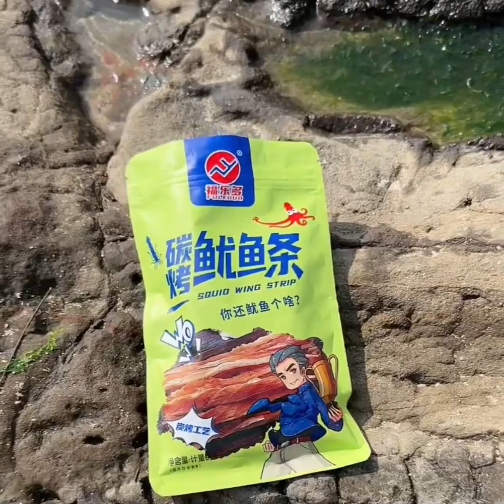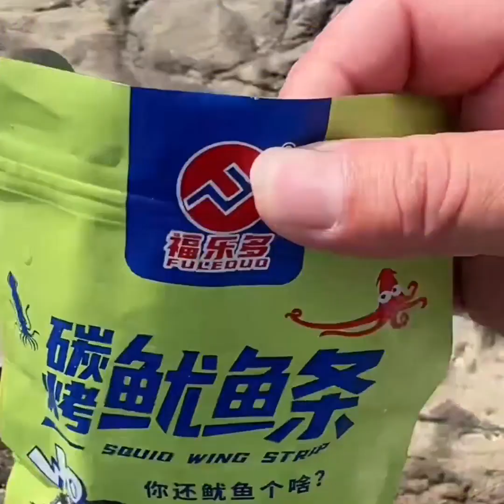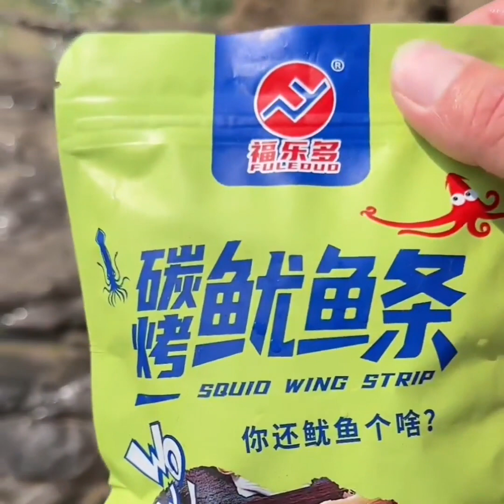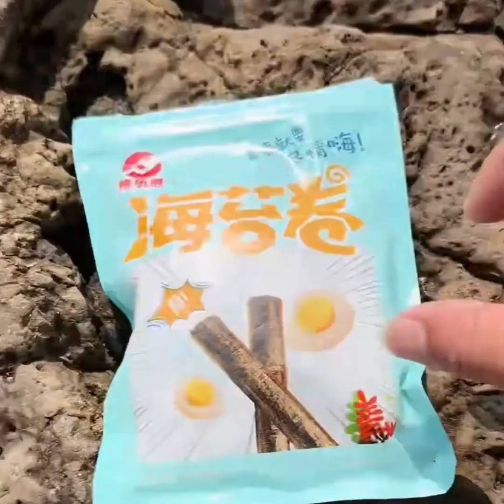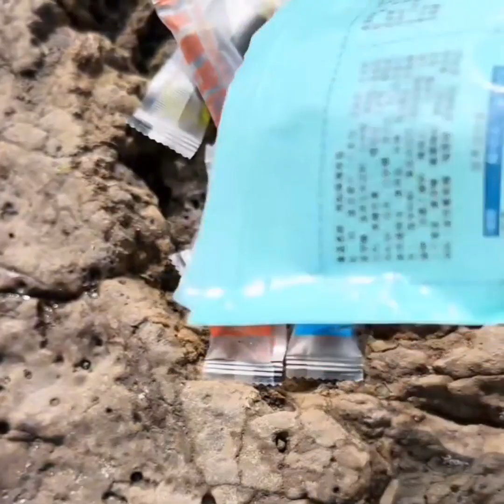Fishing ocean on the beach So freshing Catching Crabs, Octopus, Shrimp, Fish